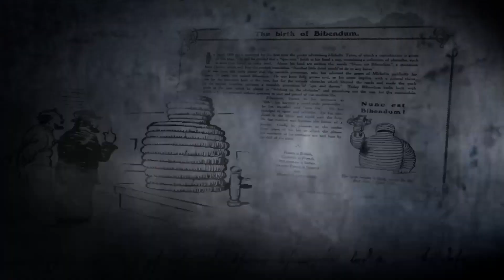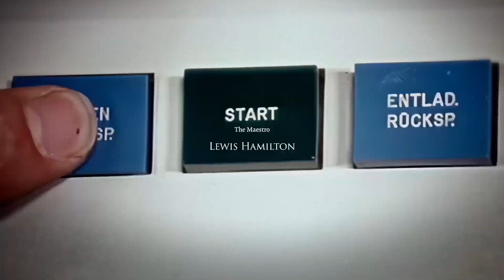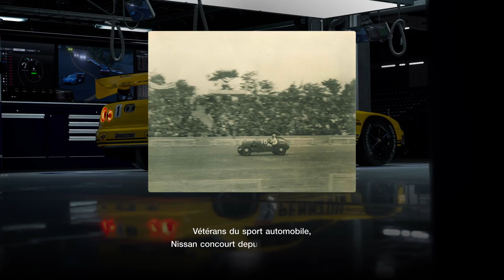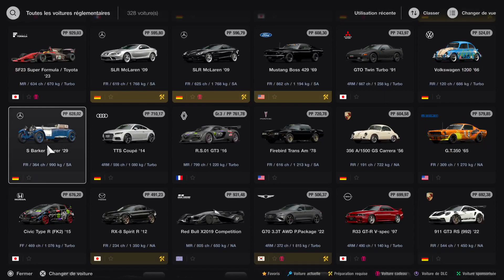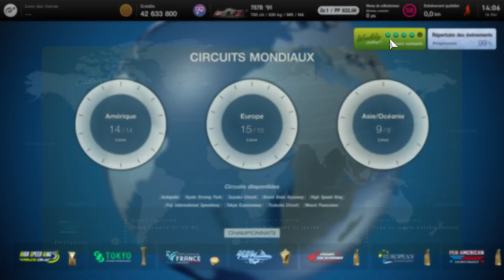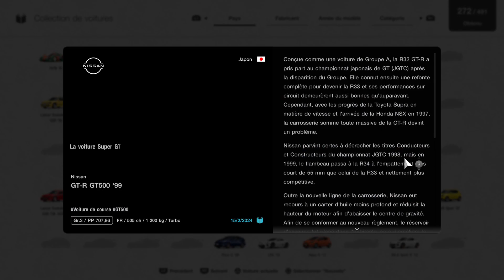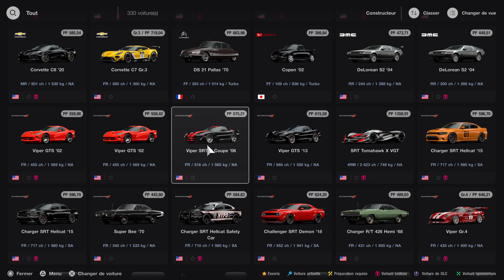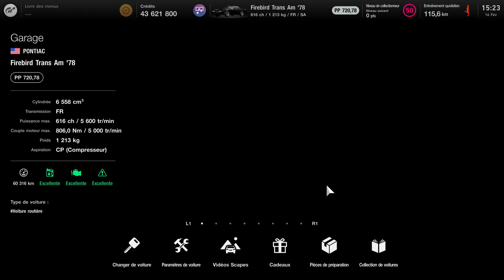Quotidienne semaine 3 Février 2024 party 2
Enfin !!! je ne me trompe pas.